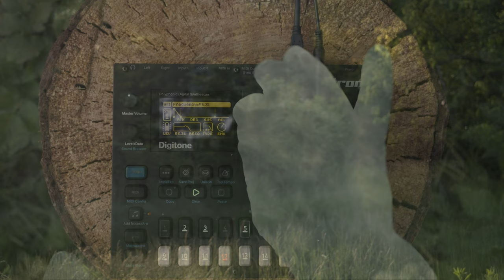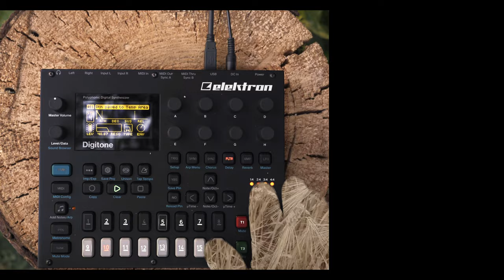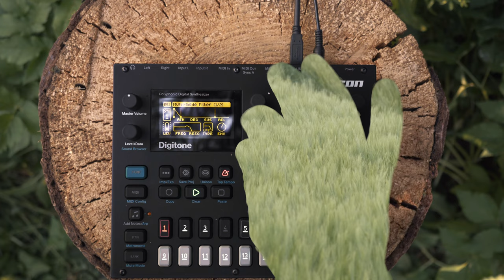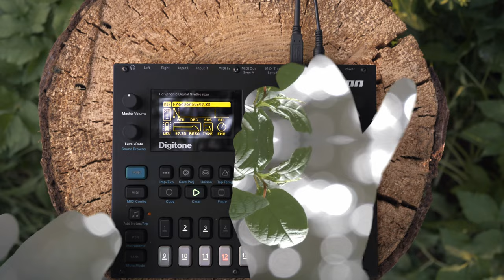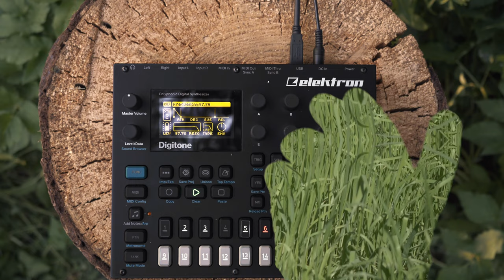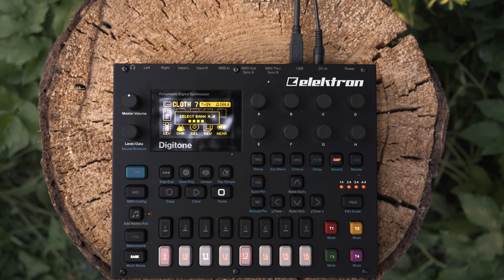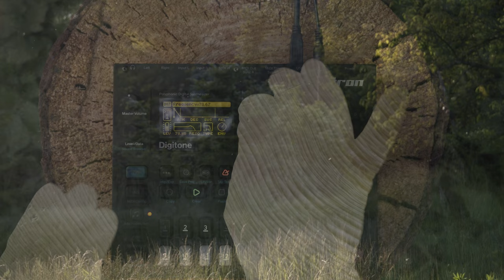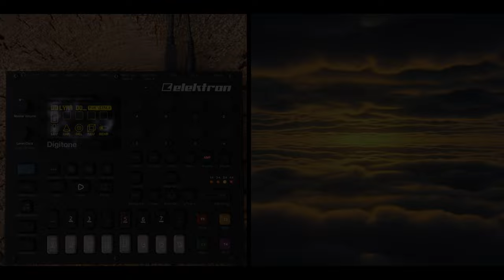ylva - LYV 2 (elektron digitone live set)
download the set, "Secret Friend" M4L Device and the whole digitone project file (dnprj)
00:00 - Plantae
00:50 - Of Many
03:37 - False Holly
06:27 - Cerinthe
10:01 - Molver
14:05 -  Beaufort
17:56 - Cloth
21:09 - Of End
24:39 - Lyra Downer